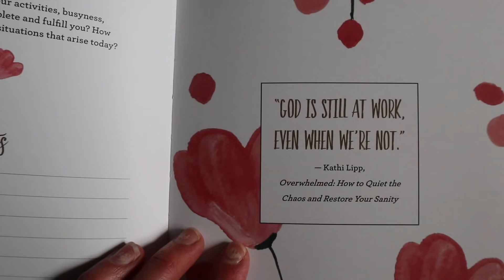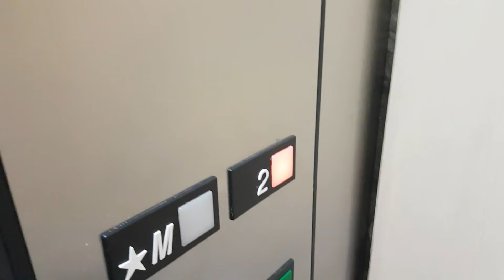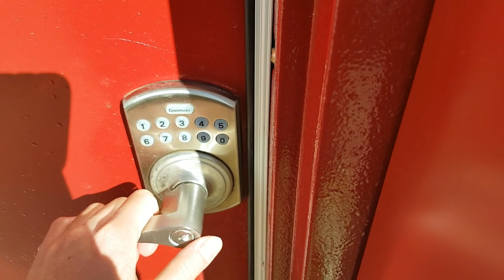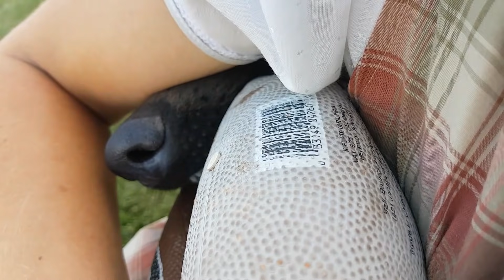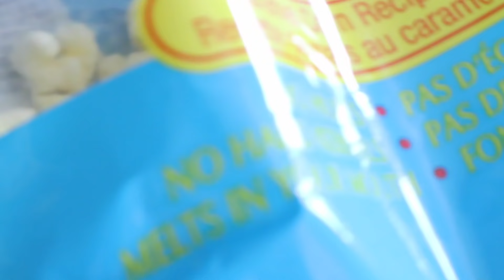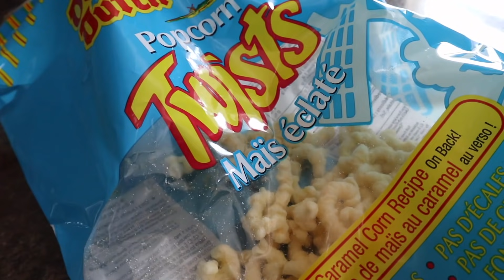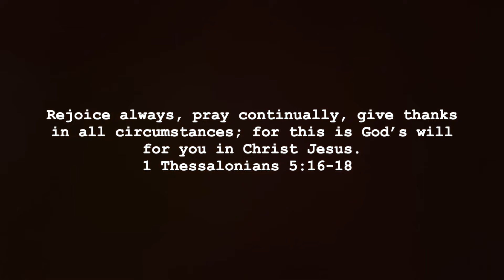Vlog #24 gathering pumpkins, tomato work and busy autumn week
It has been a bit of a hectic week for us. we have started gathering the auntum veggies for use in winter, continued with our tomato and apple work, we silently watch as our work becomes less, the trees change colour and life slows down to the quite hum that we know as autumn.
of course we have to go for a lot of walks to see all those fall colours in every little corner of our woods. welcome to our life in autumn.